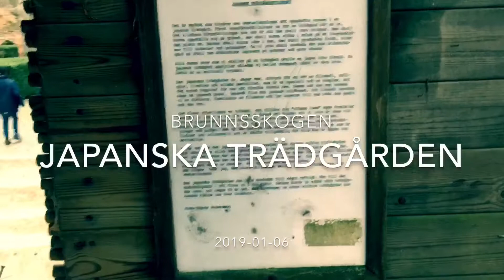Hylses Blekingeturné - JAPANSKA TRÄDGÅRDEN - Brunnsskogen -RONNEBY- 190106 - iPhone SE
Hylses Blekingeturné - JAPANSKA TRÄDGÅRDEN - Brunnsskogen - RONNEBY - 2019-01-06 - iPhone SE (Brunnsparken)